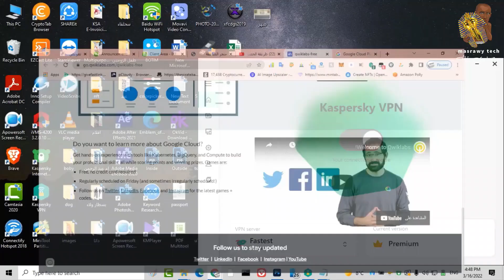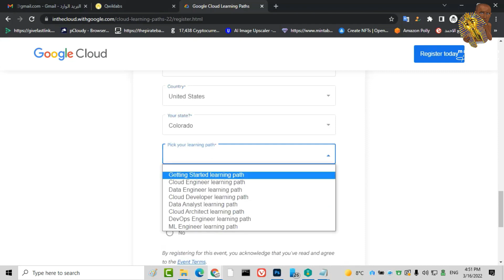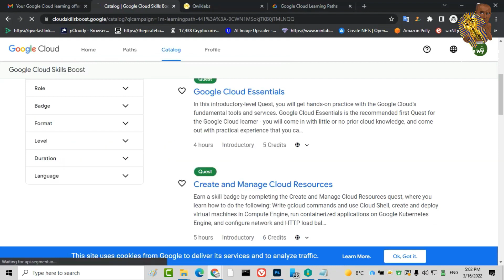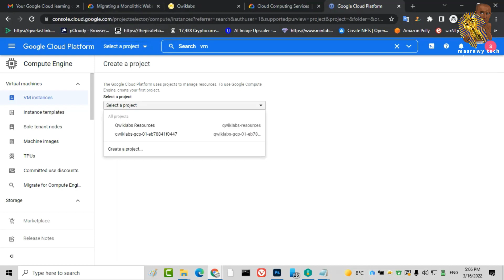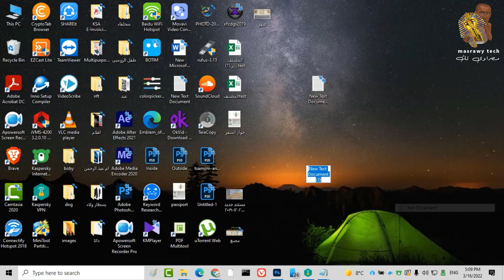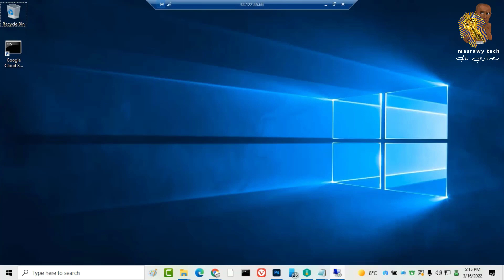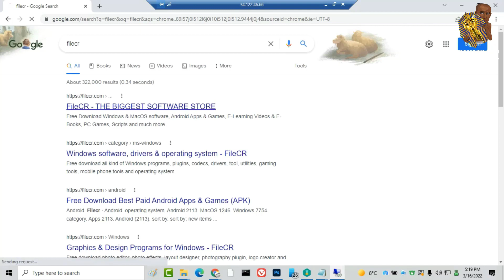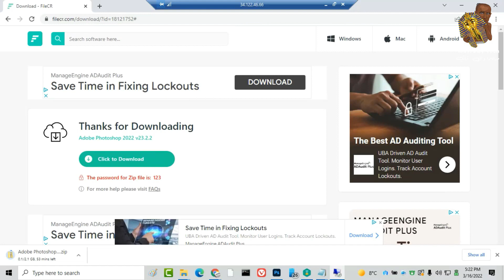الحصول على rdp مجانى ومتجدد بصلاحيات الأدمن من جوجل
في هذا الدرس، سنشرح لكم طريقة فعالة ومجانية للحصول على اتصال RDP متجدد يحتوي على صلاحيات الأدمن من خلال خدمة جوجل. ستتعلم كيفية الاستفادة من خدمة Google Cloud Platform (GCP) للحصول على اتصال RDP مجاني ومتجدد بصلاحيات الأدمن، وذلك باستخدام بعض الأدوات والتطبيقات المجانية المتاحة على المنصة. سنوضح لكم خطوة بخطوة كيفية إعداد وتكوين الاتصال RDP وكيفية الوصول إليه باستخدام حساب جوجل الخاص بك. سنقدم لكم أيضًا بعض النصائح والإرشادات الهامة لتجنب أي مشاكل أو مخاطر أثناء استخدام اتصال RDP المتجدد. بعد انتهاء هذا الدرس، ستكون قادرًا على الاستفادة من اتصال RDP المجاني ومتجدد بصلاحيات الأدمن بشكل سهل وفعال.
رابط الموضوع والروابط المستخدمة فى الشرح

الكلمات التي تم البحث عنها هي :
Machine
Migrating

موفعنا عبر الأنترنت :
سناب شات
love4y74

rdp شرح,
rdp مجاني للايفون,
rdp مجاني للاندرويد,
rdp للايفون,
rdp windows 10,
هل rdp يستهلك الانترنت,
كيف يعمل rdp,
الفرق بين rdp و vps,
rdp هاتف,
rdp ما هو,
rdp hp,
rdp مجاني مدى الحياة بسرعة أنترنت عالية جدا,
rdp ماهو,
rdp مجاني للكمبيوتر,
rdp للاندرويد,
rdp لمدة شهر,
rdp للموبايل,
rdp للجوال,
فتح rdp من الهاتف,
فتح rdp azure,
فتح rdp على الحاسوب,
فوائد rdp,
فائدة rdp,
كيفية ادخال rdp في الحاسوب,
كيفية فتح rdp